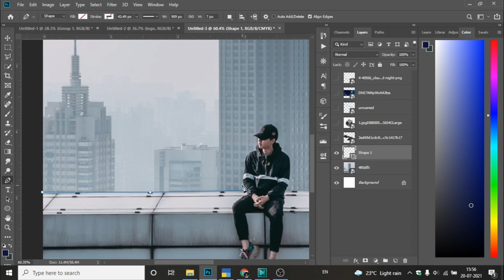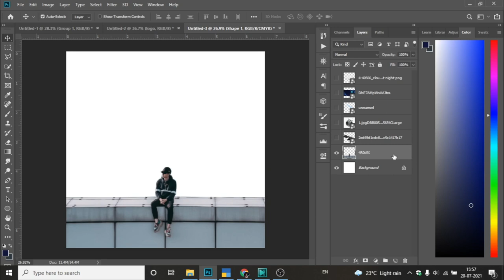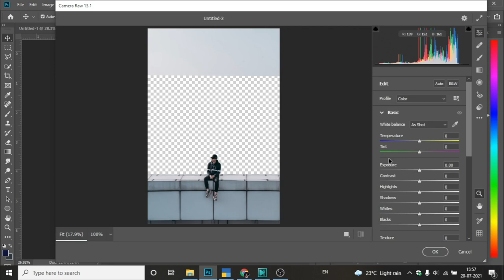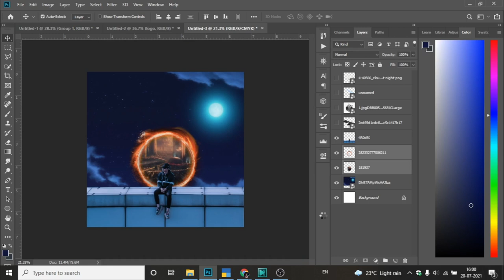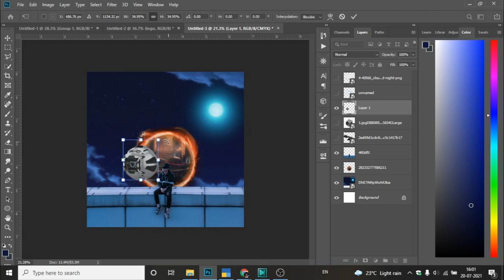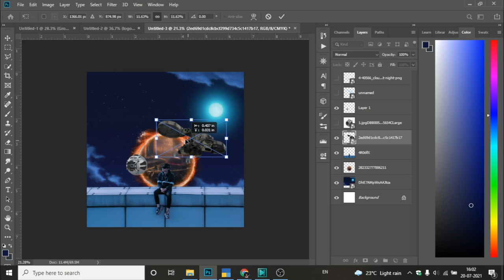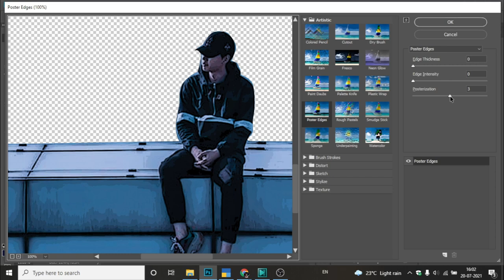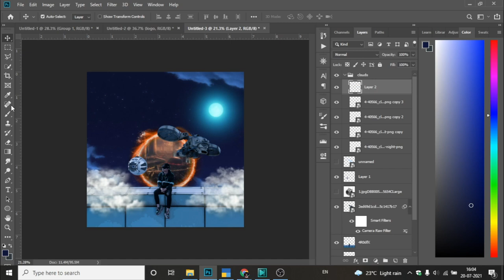Future boy Photoshop Manipulation | tutorial | RPS padmesh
HI VIEWERS
IN THIS VIDEO WE ARE GOING TO SEE ABOUT :
a manipulation of a future man

TIPS AND TRICKS ARE :
in this we usesd camera raw filet because in this trick we can change the subject to the weather effect

MY PHOTOSHOP SPECS:
PHOTOSHOP 2019
64 BIT